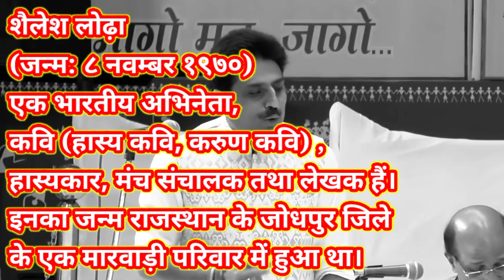शैलेश लोढ़ा | अगर आप का जन्म 1970 -1990 के बीच हुआ जरूर सुने | @DMehfeel Aug 6, 2021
Jani Bairagi का ये रंग देखकर सब रह गये दंग I Hasya Kavi Sammelan I Comedy I Funny
Hasya Kavi Sammelan I मालवा के रजनीकान्त Jani Bairagi का कोई जवाब नहीं I Comedy I
Hasya Kavi Sammelan I सलमान को दुल्हन न मिली दिग्गी राजा ब्याह रचा रहे I Utkarsh Uttam I Comedy
Bihari Lal Amber I फ़िल्मी गानों का किया चीरहरण, हँसते-हँसते पागल हुए श्रोता I Hasya Kavi Sammelan
Hasya Kavi Sammelan I हर पंच पर हँसी, हर बात में बवाल आ गए हैं हँसाने Kavi Narkankal I Comedy
Hasya Kavi Sammelan I चेहरे पे लगा मास्क तो फिर लिपस्टिक का क्या होगा ? I Narkankal I Comedy
शादी शुदा मर्द की निशानी! जबरदस्त हास्य कवि सम्मेलन, गारंटी है हँसी नही रुकेगी । Comedy | Ajatshatru
10 हजार दर्शक हंस हंस के लोट-पोट हो गए I Priyanshu Gajendra I Latest Hasya Kavi Sammelan
Hasya Kavi Sammelan I नब्बे डीजल सौ पेट्रोल I Pramod Pankaj की महंगाई पर जबरदस्त पैरोडी I Comedy JAIPUR इस सिंगल हड्डी कवि ने हँसा हँसा कर श्रोताओं की अंतड़ियाँ निकाल दी Shubham Pandey Mukt Kavi Sammelan
JANI BEIRAGI जानी बैरागी । अखिल भारतीय कवि सम्मेलन वर्ष 2016 JAY BALAJI GROUP DEPALPUR
Hasya Kavi Sammelan I दो कवियों के बीच भयंकार नोंक-झोंक लोट-पोट हुए श्रोता I Sandeep Shararti
गारंटी हैं हंसते रह जाओगे Arun Gemini Hasya Kavi Sammelan | सबसे सुंदर महिला को वीडियो काॅल किया
Latest Kavi Sammelan I Naval Sudhanshu की कविताओं को सुनकर झूम उठेंगे आप I Geet
जब चलता था ओम व्यास जी का जादू, तो अभिनेता भी हो जाते थे बेक़ाबू I Om Vyas Ji I Hasya Kavi Sammelan
Raju Srivastav की Comedy सुन क्यों Lalu Yadav की आंखों में आए आंसू | Bihar Poll 2020 |Sahitya Tak
गॉंव बचाइए ! देश बचाइए ! I Dr Kumar Vishwas
गोंदिया वालो का हुआ हँस-हँस के बुरा हाल I Dr Kumar Vishwas
Dr Kumar Vishwas in Muscat (Oman) 2017 | Audiences Amazed, Enthralled, Entertained
Waqt Ki Maang Hai I Dr Urmilesh I Dr Kumar Vishwas
Jawani Mein Kayi Ghazalein I Delhi 2019 All New Season I KV Musical | RJ Raunac Bauwa
शायरी जो हर इश्क़ करने वाला सुनना-कहना चाहेगा I To Love, With Love I KV Musical
[Singer - perena panchariya]चीन का होगा बंटाधार [new desh bhakti song 2020 ]चौकीदार रहा ललकार
Singer- perena panchariya चीन हमें ललकारा है new desh bhakti song 2020
Gulzar poetry || Best gulzar shayari in hindi || Hindi shayari by sidhant sharma
तहजीब हाफी एक बेहतरीन शायर | तुम्हें हुस्न पर दस्तरस है मोहब्बत वोहब्बत बड़ा जानते हो | Tehzeeb Hafi
वंशी के स्वर में I Vanshi Ke Swar Mein I Dr Kumar Vishwas I Navratri Special
Latest Kavi Sammelan I प्यार की रीति निबाह दो प्यारमिले न मिले यूं निबाहने वाला I Priyanshu Gajendra
कारवां गुजर गया गुबार देखते रहे | Gopaldas Neeraj | May 10, 2021
SpillPoetry Dil Dhoondhta Hai | Jyoti Mamgain | Spill Poetry
Heart touching shayari ♥️ | Shayari with background music 🎶
Heart 💔 Touching Shayari Collection| Heart Touching Best Tik Tok Shayari| Breakup shayari❤️Poetry |
ANKITA SINGH'S BEST EVER PERFORMANCE @ ANDAAZ E BAYAAN AUR - DUBAI 2018